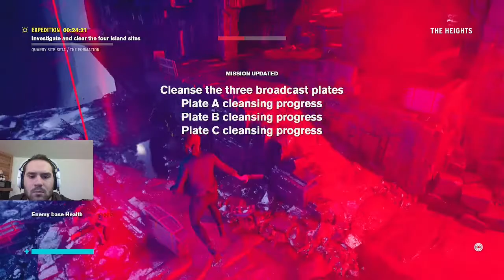Dylan is a Psychopath!!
We finally meet Dylan and he has lost his marbles. We also play around with a jukebox and defeat some altered items. Next video we are going to try and defeat some more side missions, hopefully giving us some ability points to upgrade and get redemption from getting clapped by the jukebox enemies.